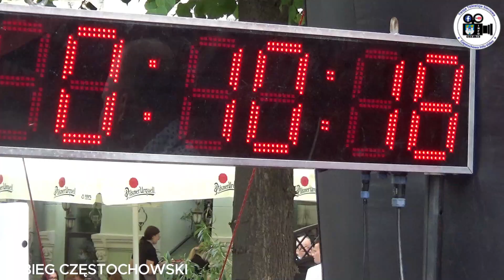14 Bieg Częstochowski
14 Bieg Częstochowski za nami.
A tak mniej więcej😉się działo.